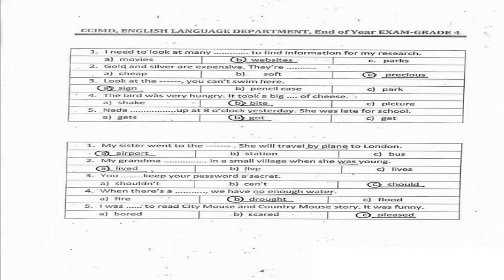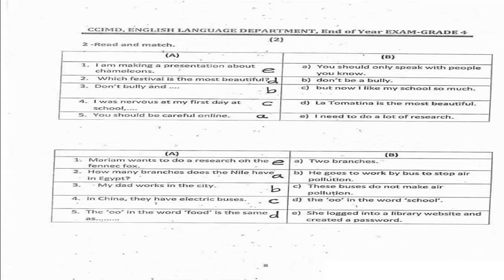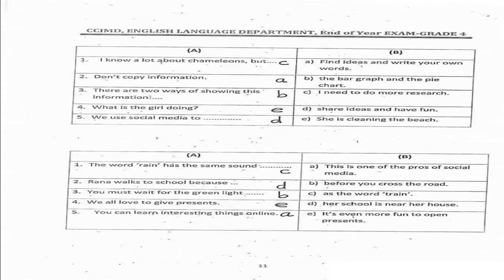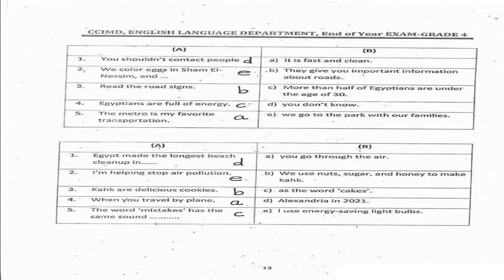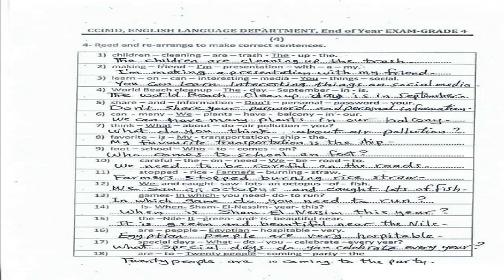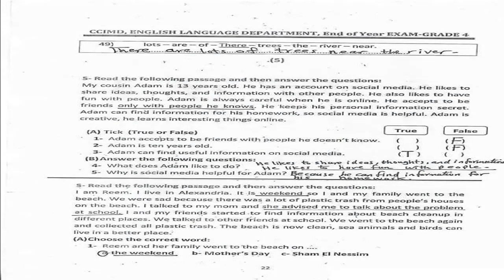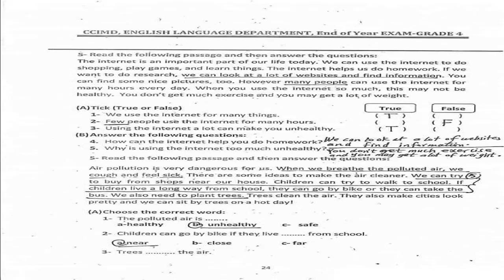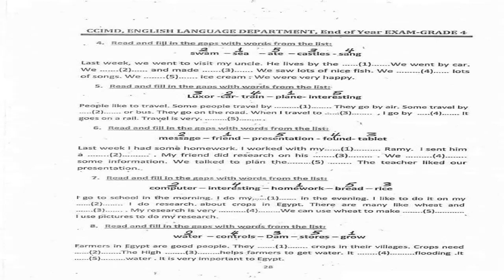حل اسئلة الوزارة وبنك المعرفة في اللغة الانجليزية للترم الثاني للصف الرابع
For websites:

Please, copy this code on your website to accredit the author:
a href=" Designed by starline / Freepik /a

For printing:

Paste this text on the final work so the authorship is known.

You are free to use this image:

- For both personal and commercial projects and to modify it.
- In a website or presentation template or application or as part of your design.

You are not allowed to:

- Sub-license, resell or rent it.
- Include it in any online or offline archive or database.

The full terms of the license are described in section 7 of the Freepik

The terms described in the above link have precedence over the terms described
will prevail.